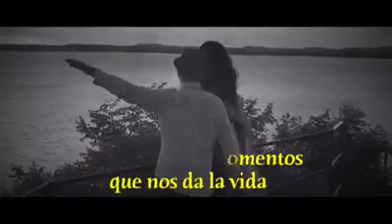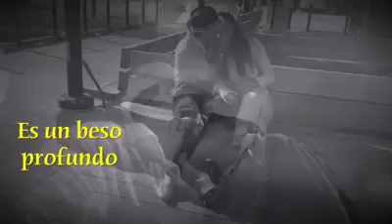Que es amor?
Feliz día del amor y la amistad.  Happy Valentine’s Day.